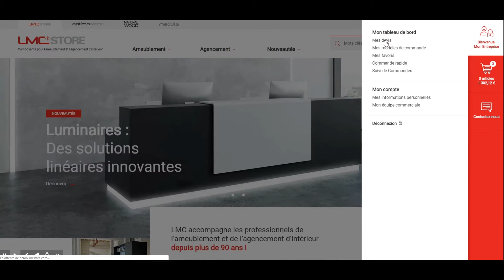Comment ajouter un devis à votre panier ?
Vous souhaitez ajouter un devis à votre panier ? Rien de plus simple !
Rendez-vous dans votre rubrique “Mes devis” de votre compte client. Choisissez le devis souhaité et cliquez sur l’icône “ajouter au panier”.